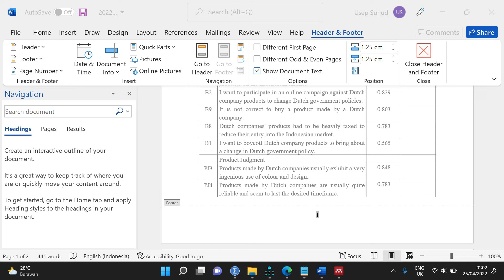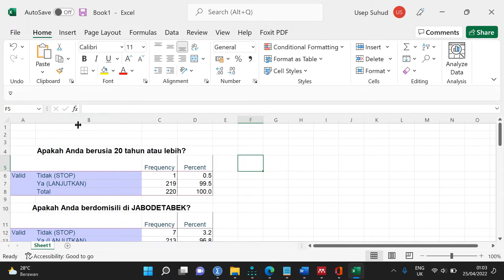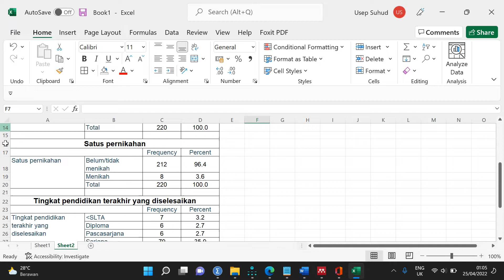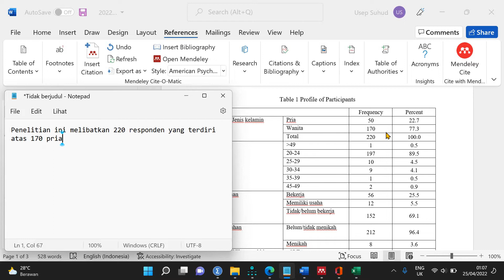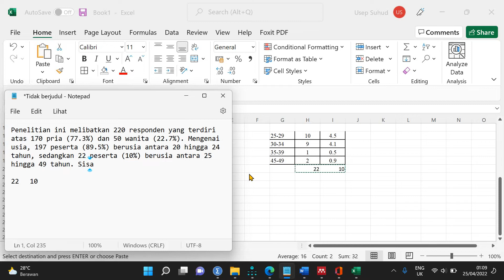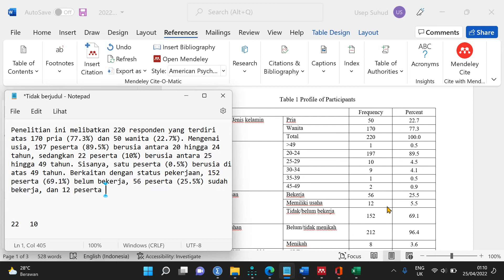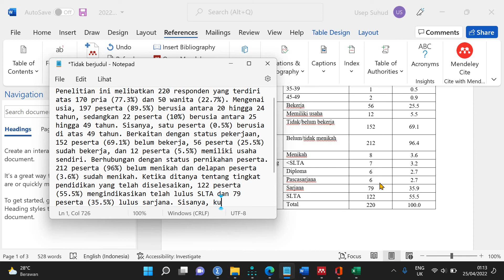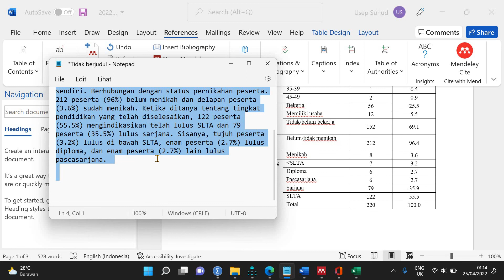592 Riset Boikot Belanda: Deskripsi Data Responden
Cukup dengan dua hingga tiga langkah, uji deskripsi data responden sudah didapat. Dalam video ini, tahap-tahap pengujian didemonstrasikan.